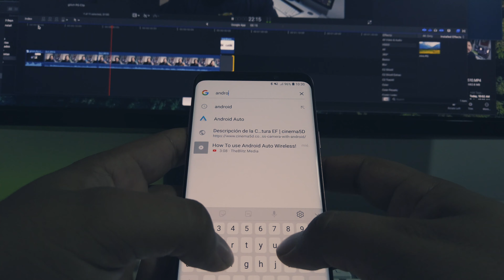Sin internet: Descubre el juego escondido en el app de Google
Aunque en estos días abundan la conexión Wi-Fi gratuita y las conexiones de red inalámbrica decentes, todavía existen muchas ocasiones en las que podemos encontrarnos sin conexión a Internet.

Afortunadamente, Google lo tiene cubierto: hay un nuevo juego oculto dentro de la aplicación de Google que se puede jugar sin una conexión de datos. De hecho, la mejor manera de acceder a él es apagar sus datos.